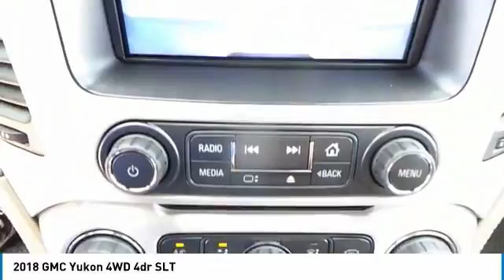2018 GMC Yukon Midland Tx GMJR307053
2018 GMC Yukon 4WD 4dr SLT

Midland Buick
3205 W. Wall

NOTITLE